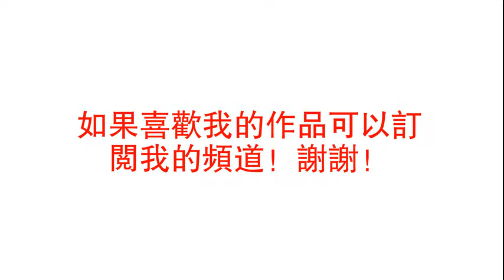感受恐怖的气息请听恐怖灵异有声小说 《捞尸笔记》 24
小说来源于网络，如有侵权请麻烦联系删除，谢谢！